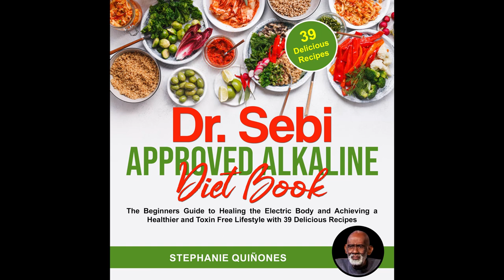DR. SEBI APPROVED ALKALINE DIET BOOK | CHAPTER 4: DR. SEBI'S INSPIRE FOOD RECIPES | ALKALINE FOODS😏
CHAPTER 4: DR. SEBI’S INSPIRE ALKALINE FOOD RECIPES
BREAKFAST ALKALINE FOOD RECIPES
*Alkaline Chocolate Green Thickie
*Alkalizing Green Smoothie
*Cleansing Smoothie Bowl
*Breakfast Quinoa
*Vegetable Soup
*Green Juice
*Grain-Free Muesli
*Chia Seed Pudding
*Sprouted Toast with Creamy Avocado and Sprouts
*Scrambled Turmeric Tofu
*Breakfast Salad
*Herbal Tea
*Alkaline Coffee
LUNCH ALKALINE FOOD RECIPES
*Sweet Salad
*Avocado Wraps
*Kale Pesto Pasta
*Green Goddess Bowl with Avocado Cumin Dressing
*Quinoa Burrito
*Thai Quinoa Salad
*Asian Sesame Dressing and Noodles
*Berry Smoothie
*Quinoa Porridge
*Strawberry, Chia, Quinoa
*Alkaline Salad
*Spelt Flour Pancake
*Oat
*Watermelon Slices
DINNER ALKALINE FOOD RECIPES
*Thai Coconut Broccoli Soup
*Roasted Vegetable and Coconut Milk
*Warm Avocado and Quinoa Salad
*Kale and Cucumber Kimchi
*Cauliflower Gnocchi
*Cauliflower Tabbouleh Salad
*Kale and Rainbow Swiss Chard Frittata
*Crunchy Quinoa Salad
*Courgette and Quinoa Salad
*Kale Salad
*Green Soup
*Kiwi Green Smoothie

If you found any value in this book I would really appreciate it if you'd take a minute to post a review about this book. I check all my reviews and love to get feedback.

This is the real reward for me knowing that I'm helping others. If you know anyone who may enjoy this book, please share the message and gift it to them.

Learn how the Dr. Sebi’s diet book involves the use of natural Alkaline and Electric Foods recipes inspired by Dr. Sebi’s approved diet. This unique alkaline diet book helps you understand and properly follow an alkaline diet whilst improving overall health, removing harmful mucus, and preventing/curing malignant diseases in your body. In this book, no longer will you be aimlessly searching the internet for a Dr. Sebi Alkaline Diet Book. We have compiled some of the best beginners friendly known Dr. Sebi’s recipes to replace your daily meal regimen with delicious and mouthwatering recipes to cleanse and revitalize your body. These food recipes are simple to make, and best of all compliant with the Dr. Sebi’s diet. You’ll be able to open up the book, go to a recipe and feel great knowing that you’ll be eliminating and preventing malignant diseases by just eating a Quick & Easy to make alkaline food recipe.

No part of this publication may be reproduced, distributed, or transmitted in any form or by any means, including photocopying, recording, or other electronic or mechanical methods, without the prior written permission of the publisher, except in the case of brief quotations embodied in critical reviews and certain other noncommercial uses permitted by copyright law.

This book is not intended as a substitute for the medical advice of physicians. The reader should regularly consult a physician in matters relating to his/her health and particularly with respect to any symptoms that may require diagnosis or medical attention.

Although the author and publisher have made every effort to ensure  that the information in this book was correct at press time, the author and publisher do not assume and hereby disclaim any liability to any party for any loss, damage, or disruption caused by errors or omissions, whether such errors or omissions result from negligence, accident, or any other cause.

BE IN THE LOOK OUT FOR THE UPCOMING AUDIOBOOK CHAPTER 5:

DR. SEBI APPROVED ALKALINE DIET BOOK | CHAPTER 5: HEALTH BENEFITS OF THE ALKALINE DIET | HEAL YOUR BODY😱

*Prevents Cancer
*Protects You from Osteoporosis
*Strengthens Bones
*Fights Against Body Fatigue
*Improves Kidneys
*Promotes the Development of Fit Muscles
*It Helps Against Heart Disease and Promotes Heart Health
*It Raises the Levels of Growth Hormones